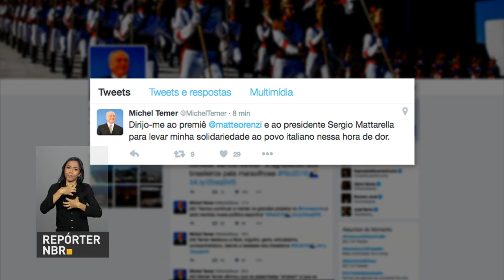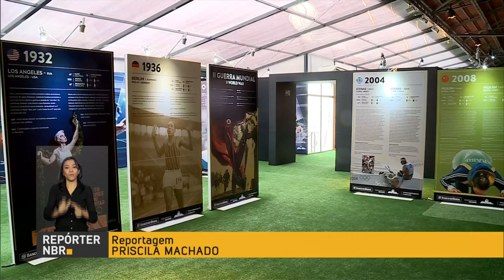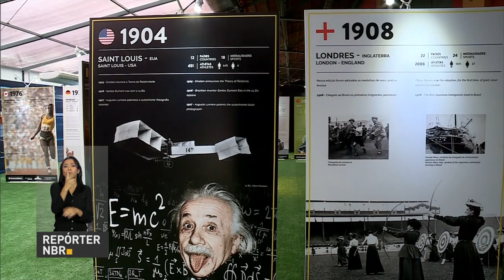Governo e municípios repassam R$ 250 milhões para Jogos Paralímpicos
REPÓRTER NBR 11h - 25.08.16: Senado aprovou o texto que estende até 2023 a Desvinculação de Receitas da União (DRU). Medida autoriza o governo a usar livremente parte da arrecadação. Governo brasileiro manifestou pesar aos familiares das vítimas do terremoto que atingiu a Itália na madrugada desta quarta-feira (24). E ainda: Governo federal e municípios anunciam repasse de R$ 250 milhões para garantir a realização dos Jogos Paralímpicos. Ingressos estão à venda no site da Rio2016 e nas bilheterias.